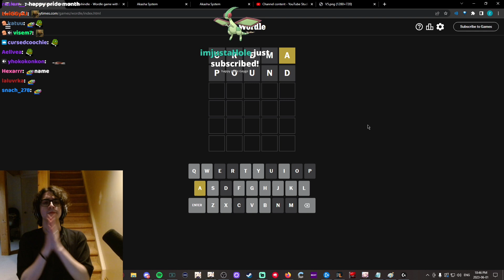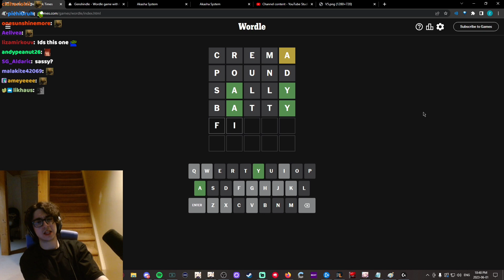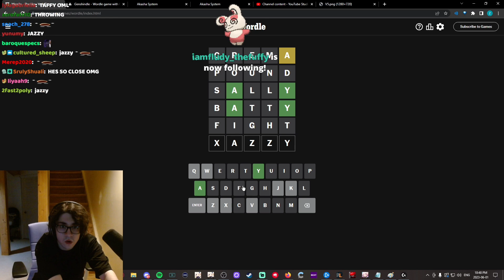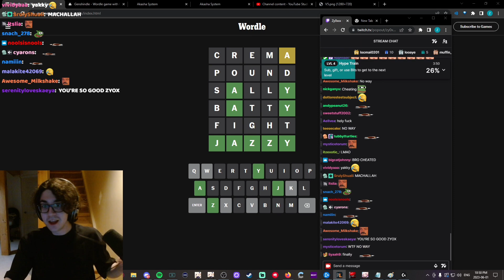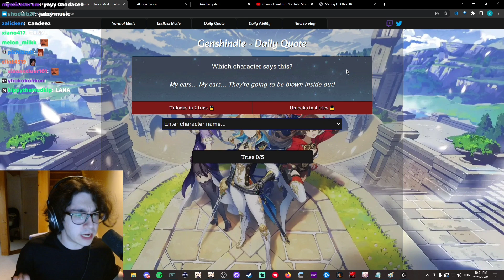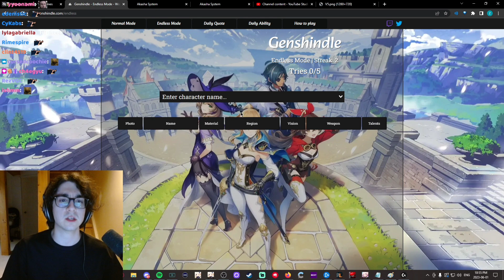june 1 wordle/genshindle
timestamp: 9:10-19:00